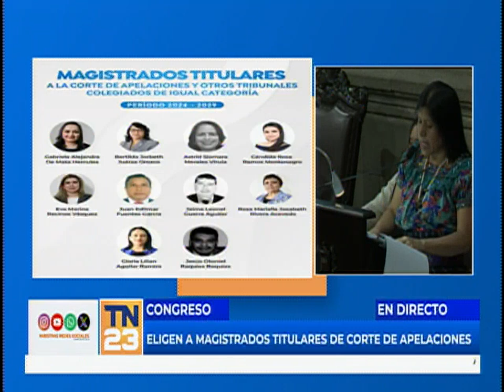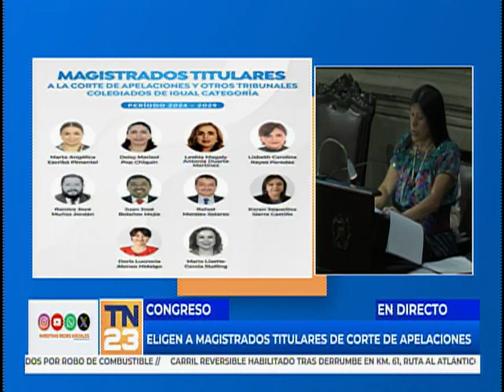Eligen a magistrados titulares de Corte de Apelaciones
Luego de más de 6 horas de elecciones en el Congreso de la República 156 Magistrados fueron electos y serán juramentados el próximo 13 de octubre.
Al respecto informa la periodista Kelly Orantes.